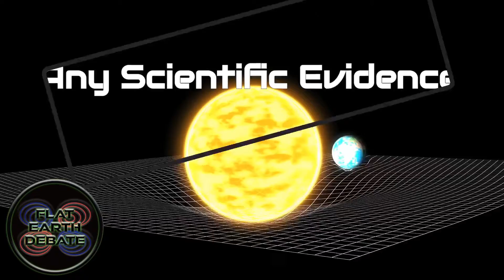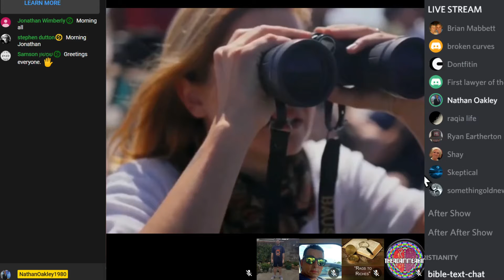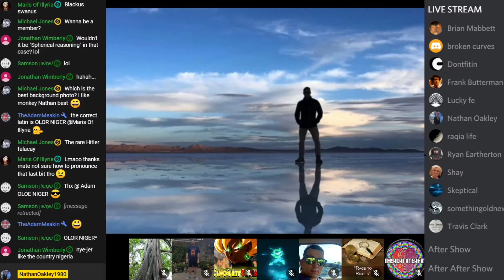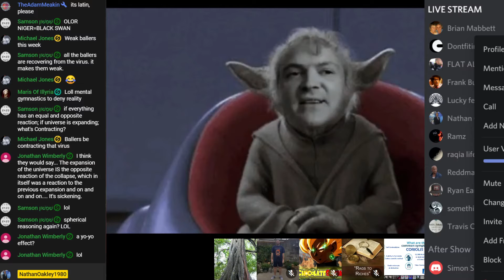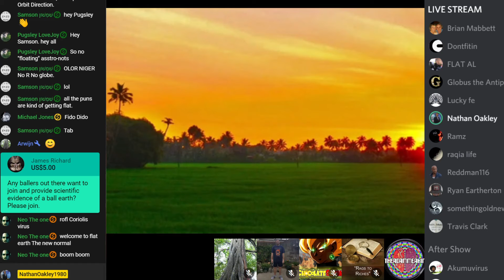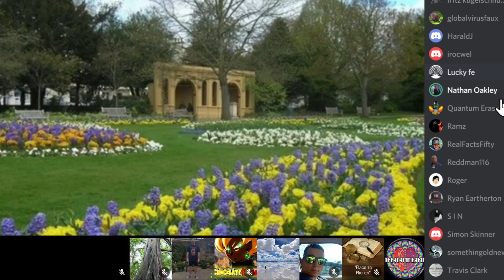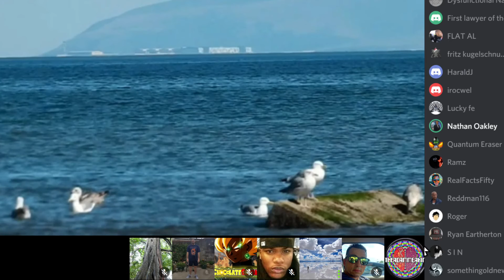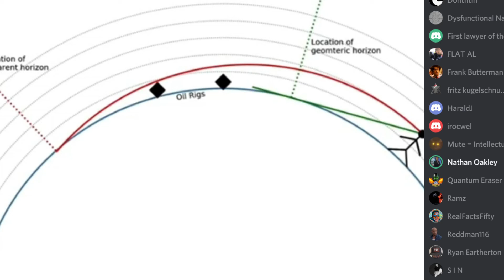Brand New Flat Earth Debate 1295 Uncut & After Show